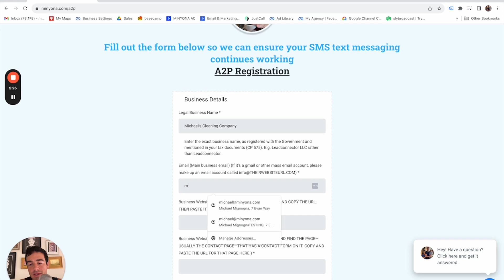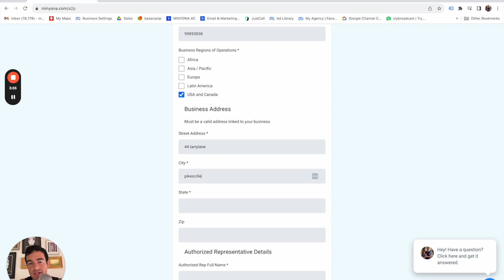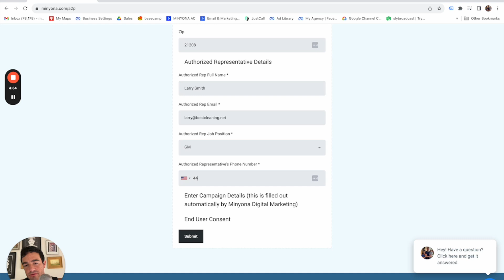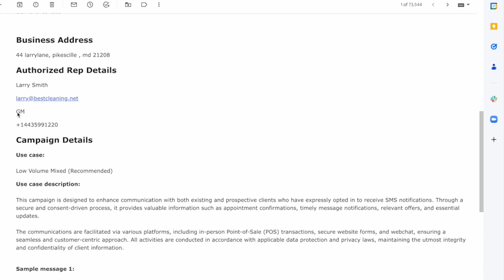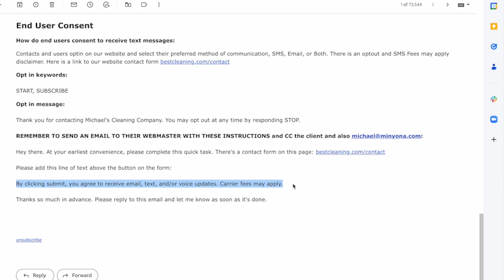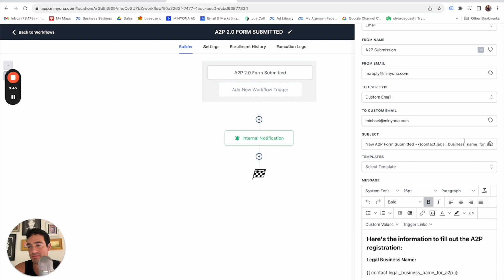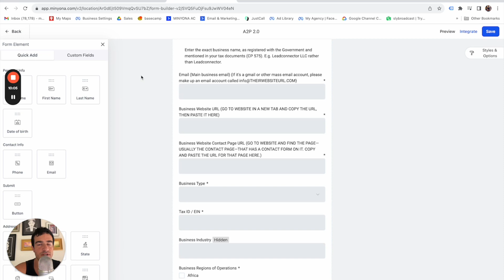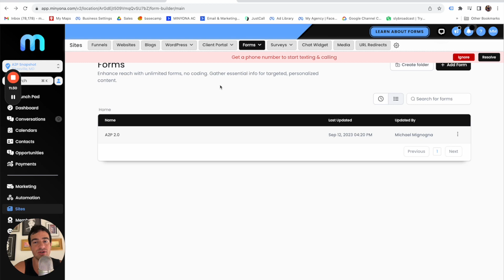A2P 10DLC Snapshot Makes Getting Approved to Send SMS Texts with GHL Simple!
For anyone struggling to get A2P 10DLC approved in GHL or for people who just find the whole process annoying and cumbersome, I built something that makes it WAY WAY WAY easier and less painful.

and join my free SMMA School community, then make a post in the group sharing who you are, what your goals are, and anything else about yourself that you want to people to know. I will personally answer your post with a video that has immediately actionable advice.

PLUS, in the community is access to some of my courses at no cost to you!